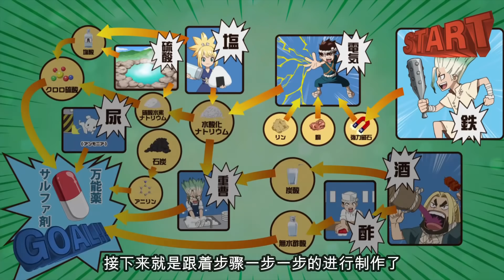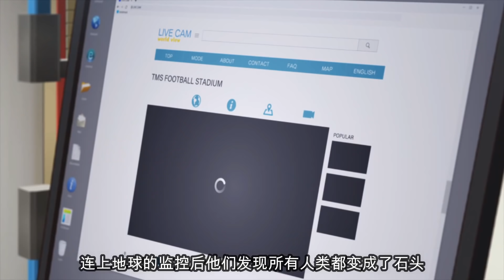老子要造手機!!不信你就點進來看！AhLan帶你看《新石纪Dr STONE》-下期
哈喽大家好我是阿岚
这期视频带大家看新石紀Dr.STONE的下期影片

不喜欢的话也要硬硬帮我点个个喜欢哦
有什麽意見或看法可以留言在下方讓我知道!!!

➨追踪下我的IG吧:ahlan6028